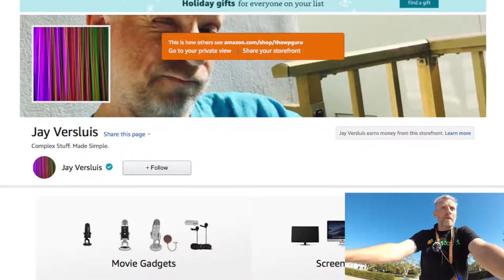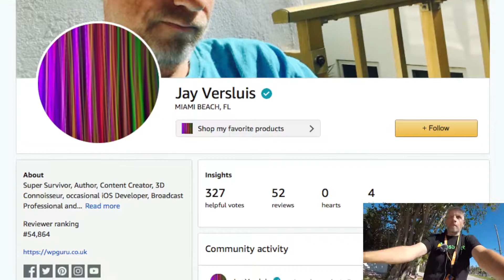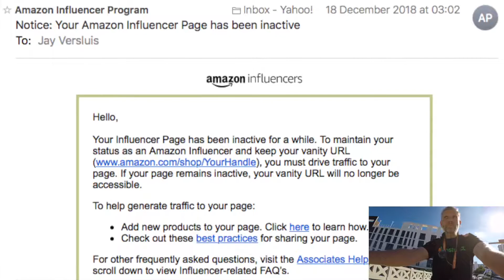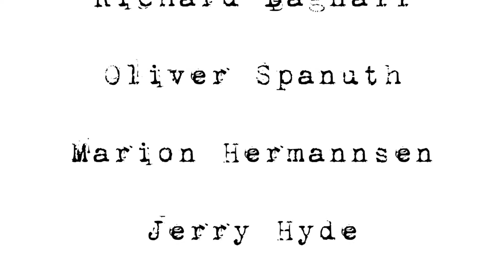Amazon Influencer Update (hint: it sucks)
Here's an update to my earlier video about the Amazon Influencer Programme. To re-cap, a month or two ago, I've signed up and was approved to be an Amazon Influencer in the US, based on the amount of YouTube subscribers on my other channel (just over 4000 when it happened).

Since then I've made a whopping $1 from the endeavour. In this episode I'll explain more about the ridiculous complexity of joining the programme, Amazon's mysterious system called One Link, and what happens when you don't send 6 billion visitors per second to Mr. Bezos.

My super memorable vanity URL is
Best click it fast, before it stops working 😂